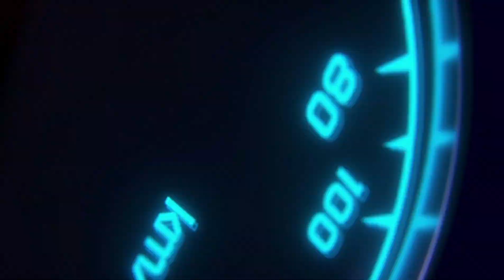ทริป เขาหัวโล้น เขาค้อจังหวัดเพชรบูรณ์ EP.5